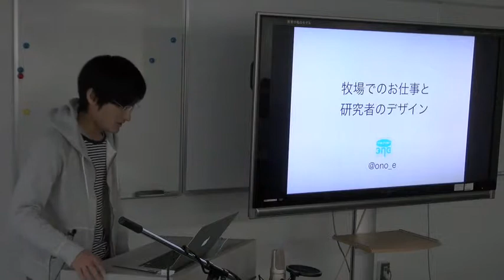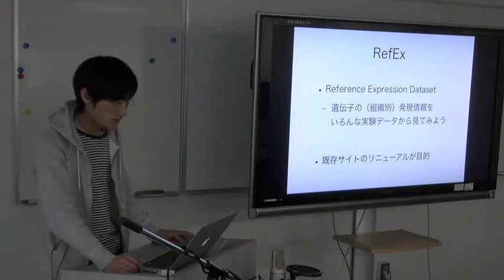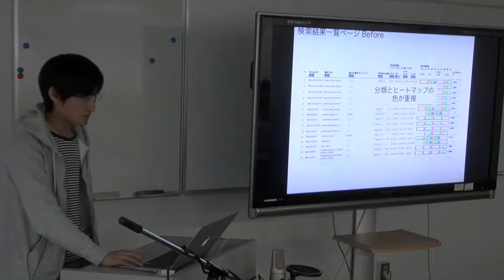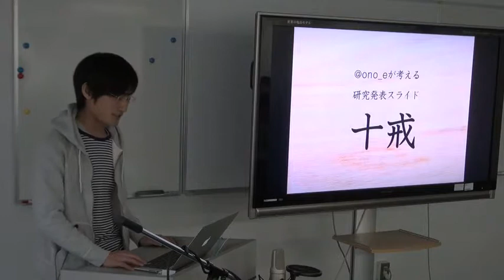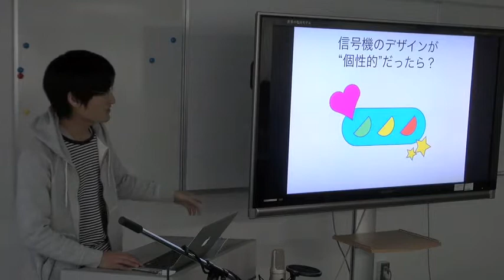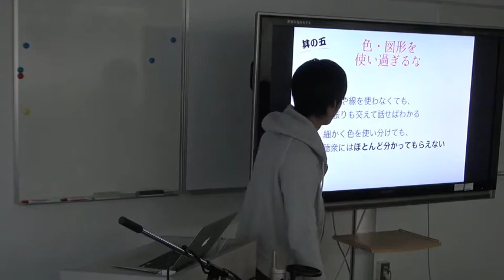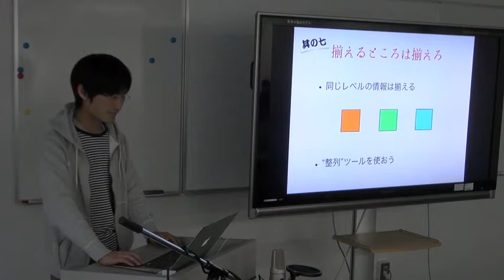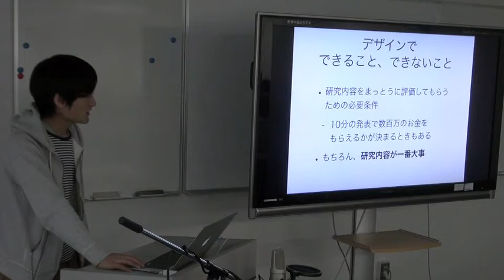牧場でのお仕事と研究者のデザイン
本日の統合TVは、2013年3月22日に開催された、統合データベース講演会: AJACS本郷13（第4回統合牧場収穫祭）から、@ono_e による「牧場でのお仕事と研究者のデザイン」をお送りします。約18分です。